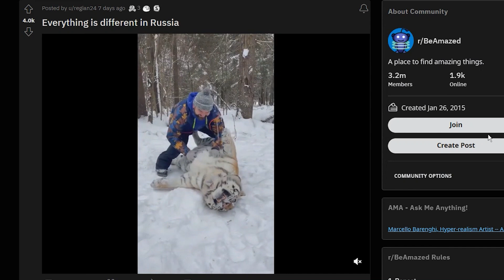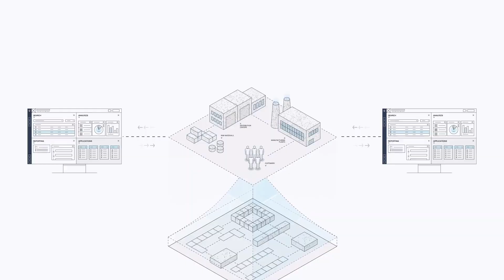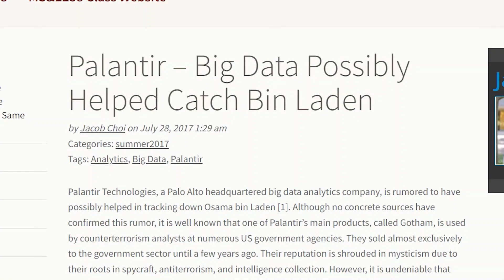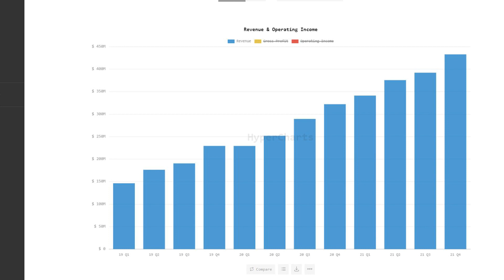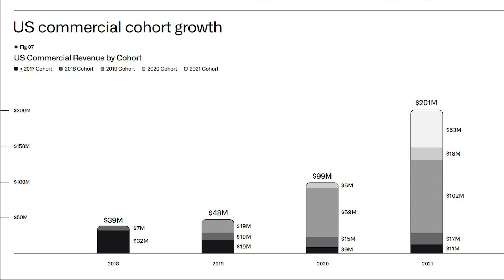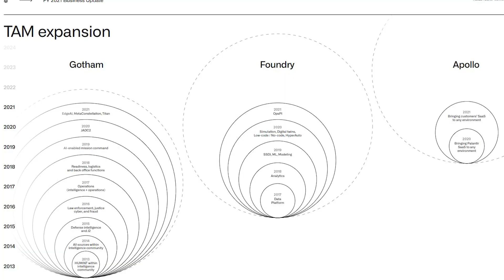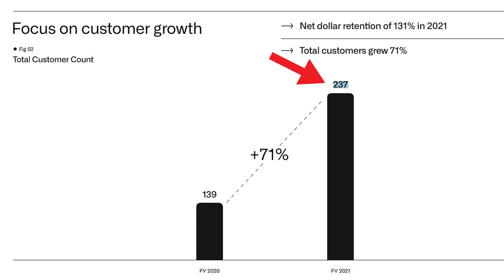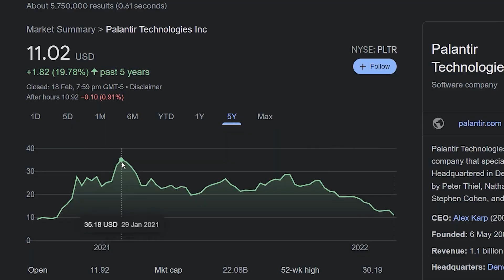Palantir Stock Crash | Should You Sell Now?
Recently Palantir has dropped alot. In this video, I’ll explain what is Palantir, why did the stock dropped so much. I’ll also take a look at its financials, then share what I like about the stock and what are its risks.

0:00 - Intro

1:04 - What is Palantir
PLTR is a company that specializes in big data analytics. It has 3 products: Foundry which is used by commercial clients, Gotham used by government clients and Apollo which deploys and manages Foundry and Gotham. With PLTR, clients can have an overview of their data and will be able to make better decisions.

3:50 - Palantir’s financials
The reason the stock fell was because it missed earnings expectations, and it lost even more money compared to last year. However I’m not too concerned.

Growing revenue. PLTR’s revenue has been steadily increasing.

Losing more money. Even thought PLTR lost more money this quarter, it’s only because the company spends a lot of money on sales and marketing, and research and development. This will in turn help PLTR generate more revenue in the future.

Revenue growth. PLTR government’s revenue growth is slowing down as PLTR only has a limited number of government bodies to work with. However this is not an issue because PLTR commercial growth is growing fast.

No debt. PLTR has a very healthy balance sheet. It doesn’t have any debt and has a lot of cash reserves.

8:00 - Palantir’s risk
Share dilution. The company is doing stock based compensation, which will in turn dilute the share value.

Customer concentration risk. PLTR has about 237 customers. If any of the major customers pull out, PLTR’s business will be affected.

9:44 - My thoughts
I feel that PLTR is a good company as it has a healthy balance sheet, good future, and has a wide moat. I might consider buying the stock, but as I don’t fully understand it, I won’t buy too much yet. There are easier companies to invest in, like Apple, Microsoft, Google, Tesla etc.

*None of this is meant to be construed as investment advice, please do your own due diligence before making any financial decisions.